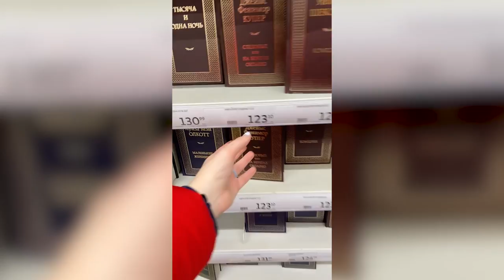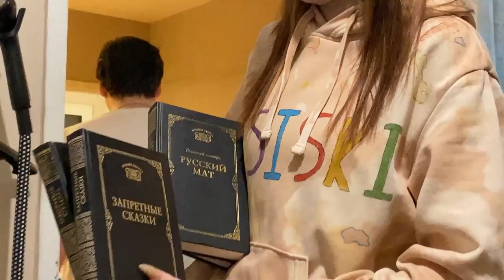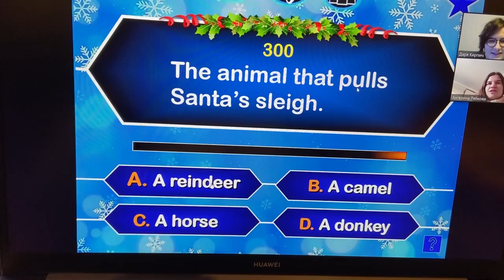роды рыбы \ джуси пати \ подготовка к новому году \ моменты жизни - Даша Кирпич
В новом новогоднем выпуске моментов жизни за декабрь: роды рыбы, школа ремонта, мастер класс по съемке тиктоков и другое. Поэтому садись поудобнее и погнали смотреть.
⬇️ РАЗВЕРНИ ПОЛНОСТЬЮ  ⬇️
⭐ПОДДЕРЖИ МОИ СТАРАНИЯ⭐

🎧Музыка из видео:
Non_Piu_Andrai

❓FAQ
📸 АППАРАТУРА :